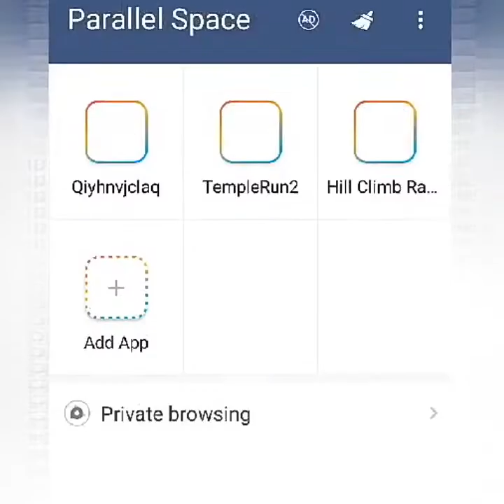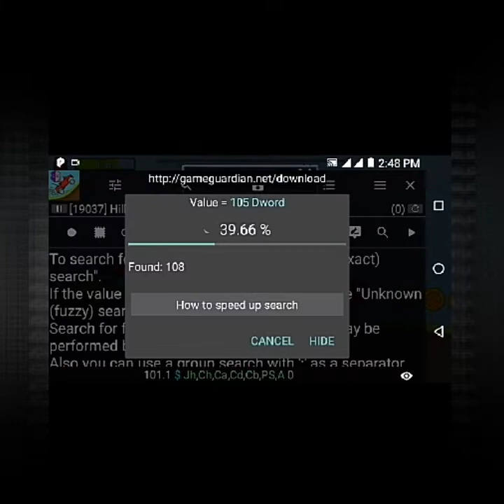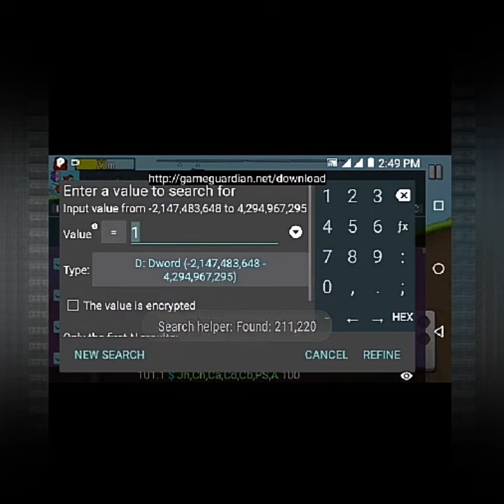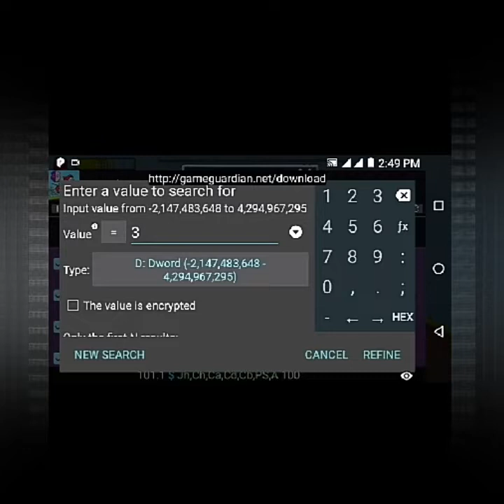how to free coins and diamonds in Hill climb racing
Hill Climb Racing is a very enjoyable road and platform game in which you have to try and get as far as possible in your vehicle while pulling off the occasional spectacular maneuver and collecting any...